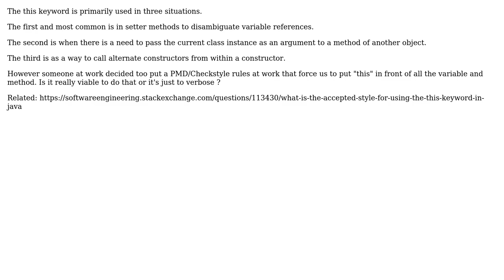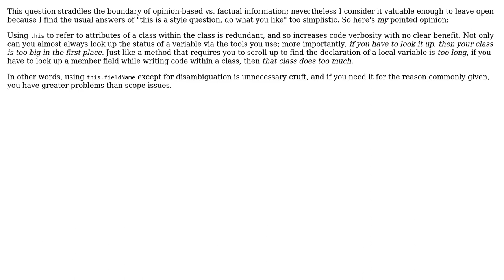Software Engineering: Excessive use "this" keyword in Java (2 Solutions!!)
Software Engineering: Excessive use "this" keyword in Java

With thanks & praise to God, and with thanks to the many people who have made this project possible! | Content (except music & images) licensed under CC BY-SA | Music | Images & others | With thanks to user ptyx user Kilian Foth user Chris and the Stack Exchange Network Trademarks are property of their respective owners. You are responsible for your own actions.